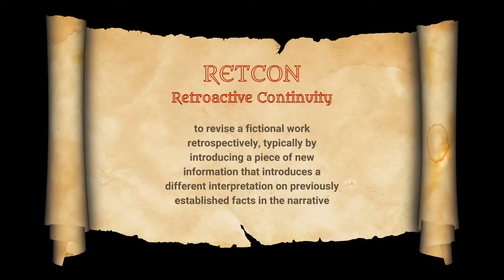Changes Coming! February Update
TL:DR

Due to the extensive crossovers I plan for my various series as part of an interconnected world, I'm planning to self-publish. (Thus avoiding messy legal entanglements.) Since crossovers take planning and I don't want to do too many awkward retcons, I'm doing a "publishing freeze" and focusing instead on writing as many of these manuscripts as possible before rapid-releasing. I'm also significantly burnt out right now and need a breather. (Motherhood is amazing, but babies need attention.) What does this mean? It means you won't see my books on shelves for a while (years) and I'm going to be less active on social media while I do all the behind-the-scenes that I need to do.